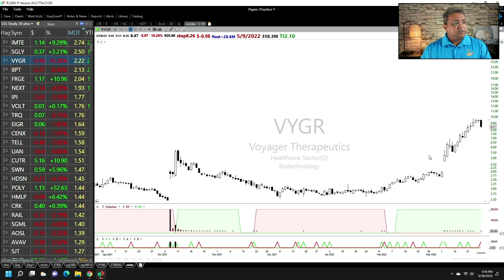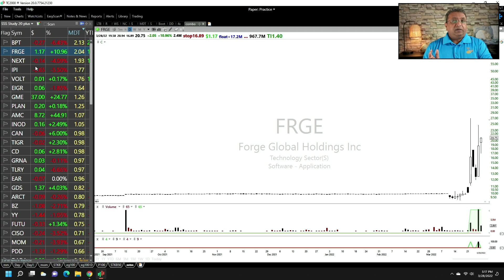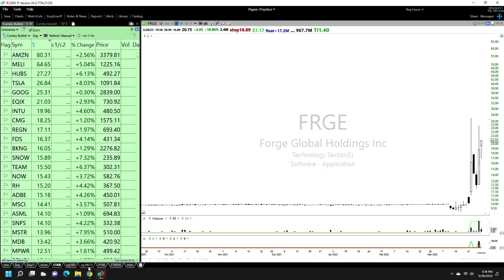Avoid Death by Thousand Cuts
When markets enter choppy periods , breakout methods can result in failure after failure. Traders need to track buying and selling pressure to avoid such periods.